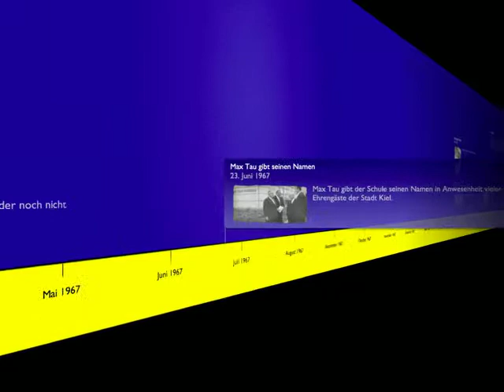Max-Tau-Schule-Kiel Zeitstrahl.mov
Chronik der Max-Tau-Schule Kiel.
1966 bis 1971